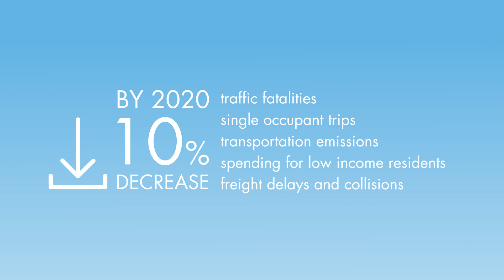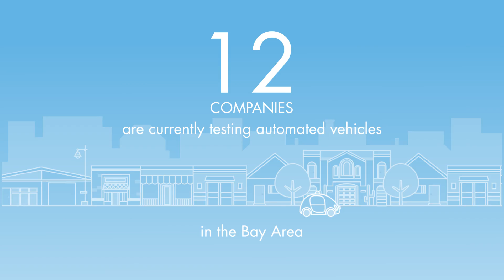San Francisco's Smart City Challenge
San Francisco is meeting the Department of Transportation's Smart City Challenge to bring the future of shared, electric, connected, and automated vehicles to all San Franciscans.  Together we can build a transportation system that is safer, cleaner, more accessible and more affordable. This will be a system that provides opportunities for San Franciscans to climb the economic ladder and connect with their neighbors.